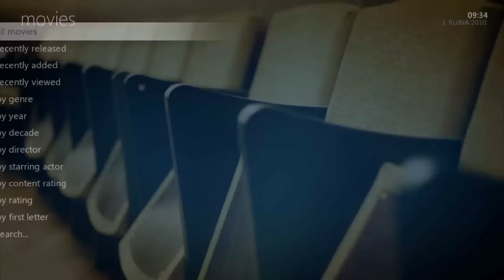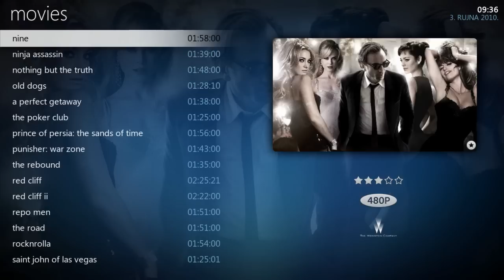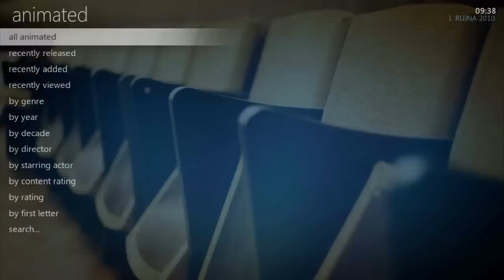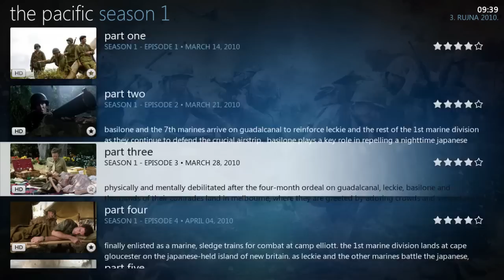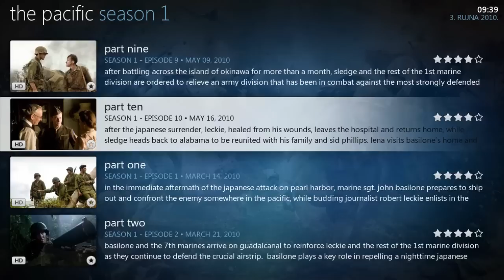Plex Nine with reFocus skin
this is Plex with reFocus skin port from XBMC. Looks amazing.